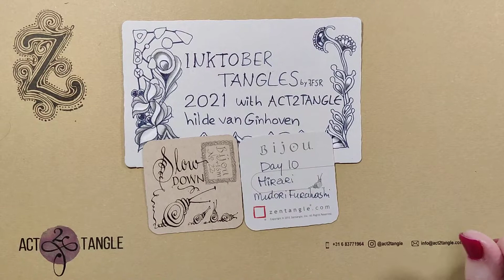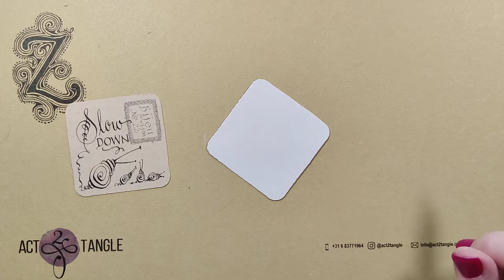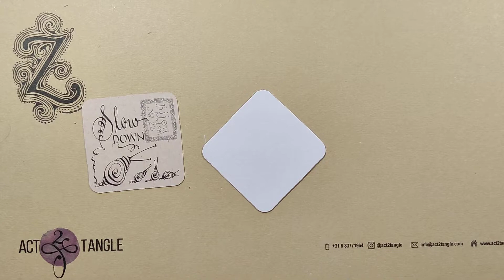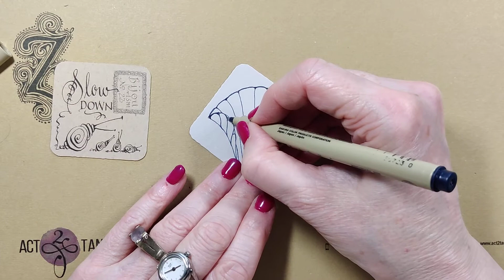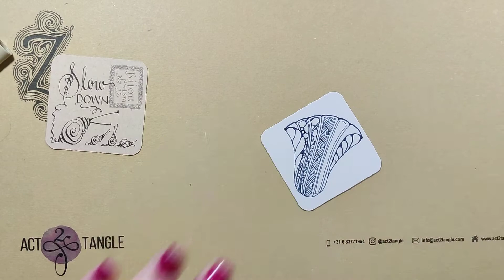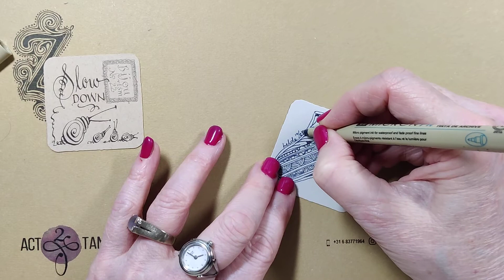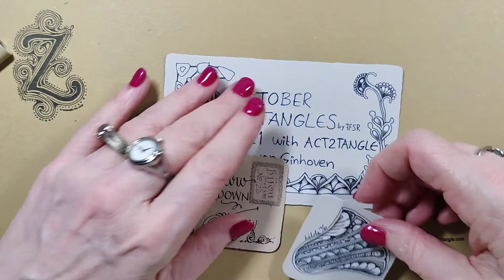Inktober Tangle Challenge Dag 10 Hirari by Midori Furuhashi (Dutch spoken)